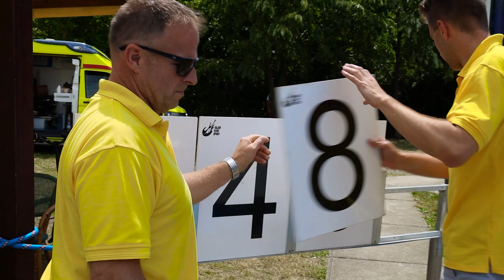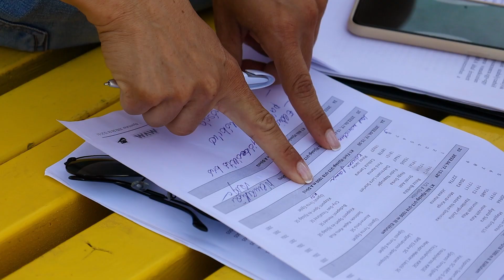Úton Szeged felé! Alig látjuk őket, de a versenyek egyik legfontosabb szereplői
Újabb résszel érkezik a szegedi ifjúsági, U23 világbajnokságra hangoló videósorozatunk. Ezúttal egy kicsit betekintünk a kulisszák mögé, és olyan emberek munkájával ismerkedünk meg közelebbről, akiket a versenyeken szinte észre sem veszünk - vagy csak keveseket - nélkülük azonban lehetetlen bármilyen hivatalos esemény megrendezése.
A versenybírókra minden alkalommal óriási szerep és felelősség hárul, ők azok, akiknek a vízre szállástól kezdve a rajton át, egészen a kiszállást követő mérlegelésig nyomon kell követnie minden egyes versenyzőt.
Talán nem is gondolnánk mennyi versenybíróra van szükség egy eseményen, és nem lesz ez másképp a szegedi világbajnokságon sem. Hogy milyen sokrétű és érdekes is ez a hivatás, arról egy igazi szakavatott, Helembai Tímea mesélt Vasvári Lilinek